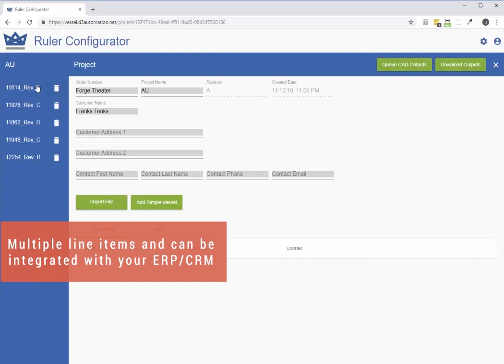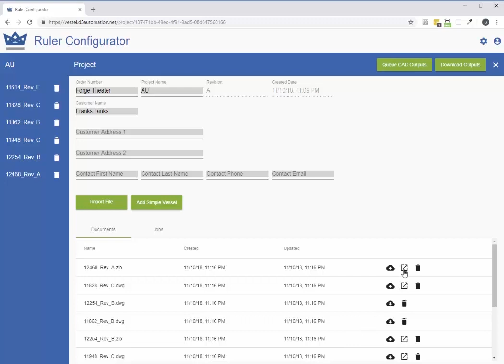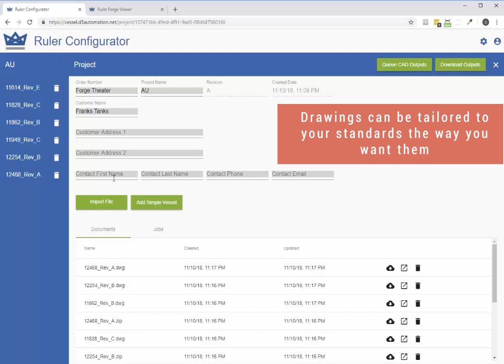Ruler Configurator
Automation tools for the complex products you sell to the market
You don't have to sacrifice what's possible just to have something that's simple to use

WHO IS D3?
D3 Technologies is the largest & most accomplished dedicated Autodesk manufacturing partner in North America, as well as, the leading integrator of Autodesk manufacturing solutions. From initial concept to final product – D3’s solutions will transform your efficiencies by improving workflows, aligning you with the right technology and providing educational paths. D3 has been a trusted partner to U.S. manufacturers since 1999, and we will continue to partner with those that demand the best.